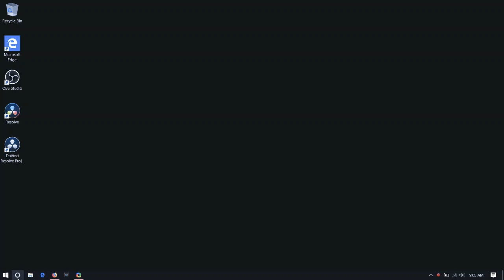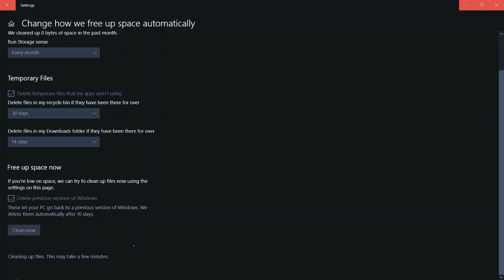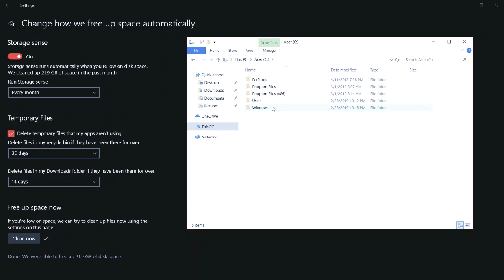Fastest way to delete windows.old on windows 10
Copyright: Do not copy or upload this video on another Youtube Channel

This is the fastest way on how to delete windows old on windows 10. Don't follow the complicated videos on other youtube channels about windows old on windows 10.

windows.old delete access denied
windows.old deleted automatically
how to delete windows.old using cmd